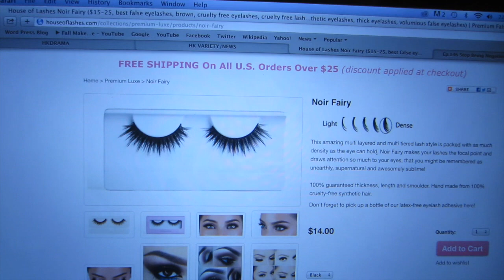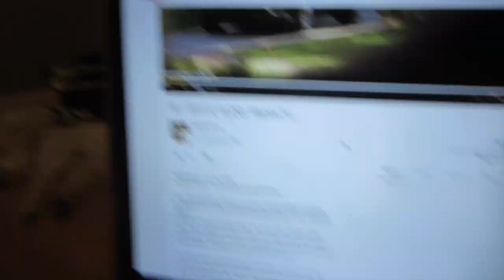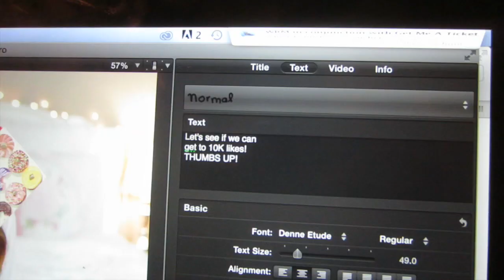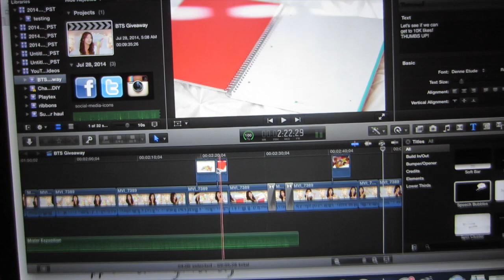Ep.148 The Perfect Bunny Couple | WahlieTV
THUMBS UP FOR BUNNIES COMING BACK!

Goodmohning wurldz! Hope you like this episode starting with Wah's zucchinis, then the annual Garlic Festival and ending the vlog with some bunny fun!

Welcome to WahlieTV. Weylie + Wah = Wahlie!  We are trying to vlog at least once a week!  This channel will be vlogs of Wah & Weylie exploring and documenting life every day. Try not to laugh. ;)

This channel will be vlogs of Wah & Weylie. Follow us if you'd like to see our funny vlogs! We talk about everything relationship wise like breaking up, drama, moving in together, getting married, getting engaged, our kids (our pets), our wild families, food - we LOVE food, and everything else!  Wah + Weylie = Wahlie.